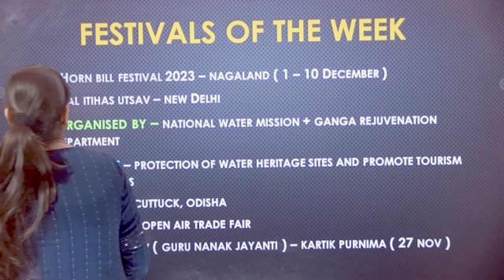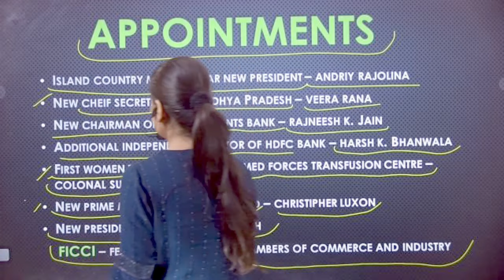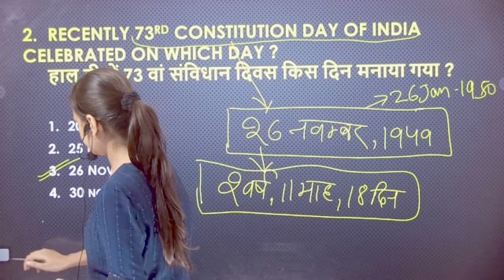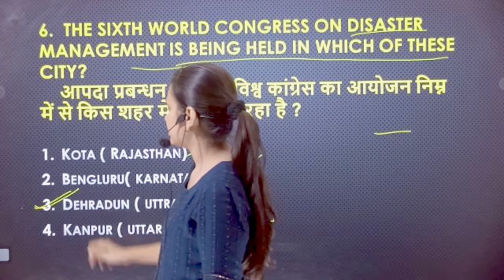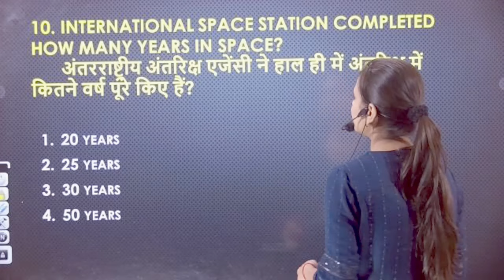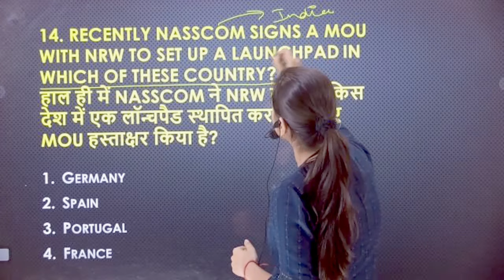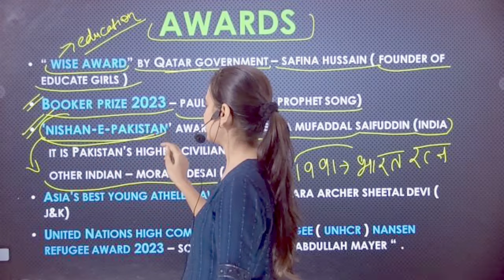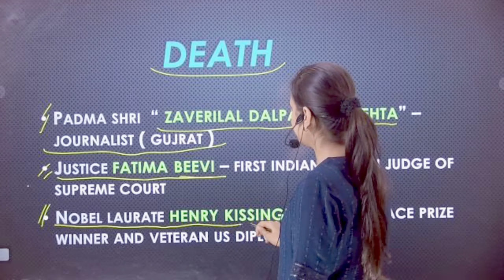WEEKLY CURRENT AFFAIRS FOR UPCOMING RO/ARO, SSC ,UPSSSC, UPP ,ALL ONE DAY EXAMS